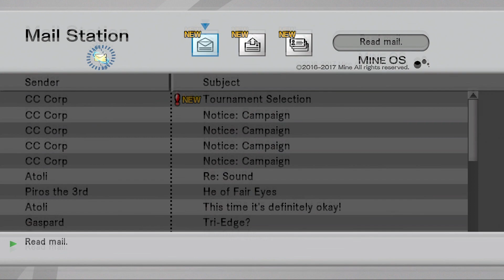.Hack//G.U Last Recode - Vol 1 //Rebirth Pt 12 - The Tauntings of a Master